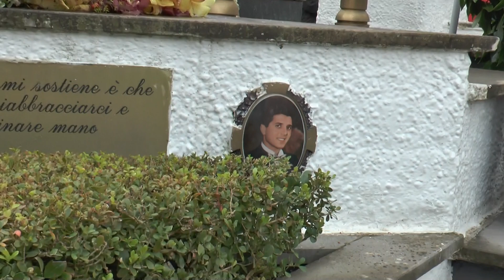bandiera claudio pezzuto